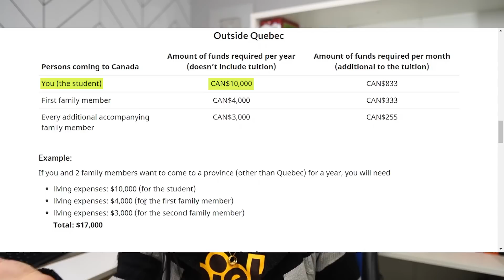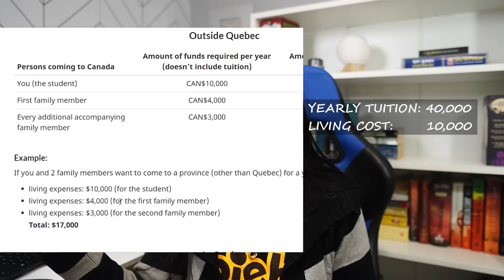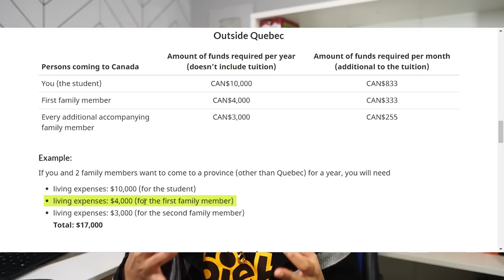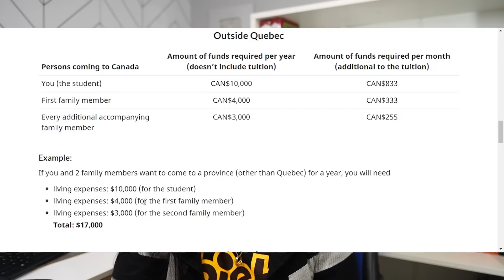কানাডায় আসতে ব্যাংকে কত টাকা দেখাবো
Email to book Paid Mentorship and SOP Review Service